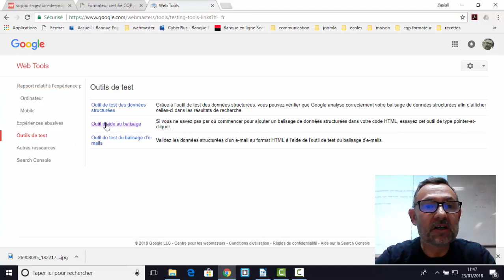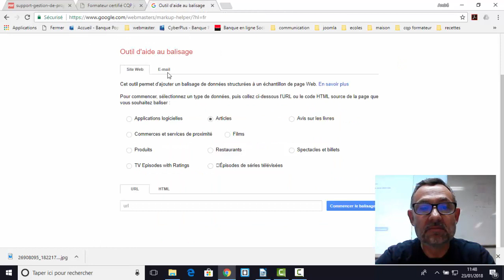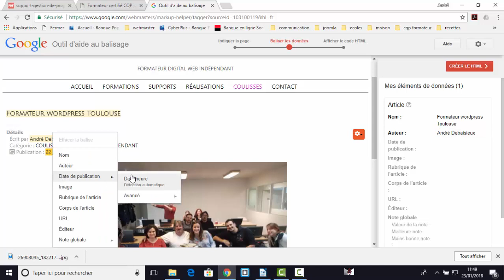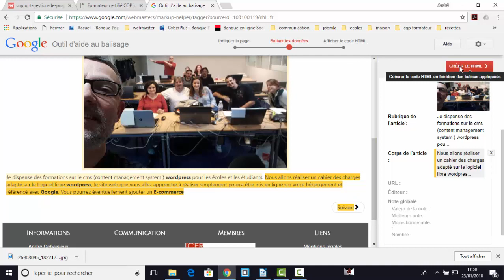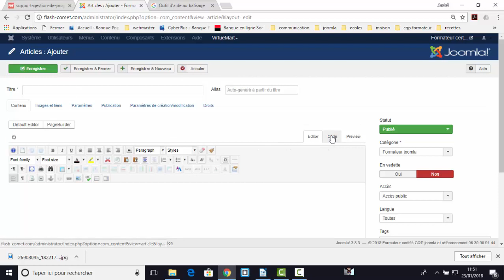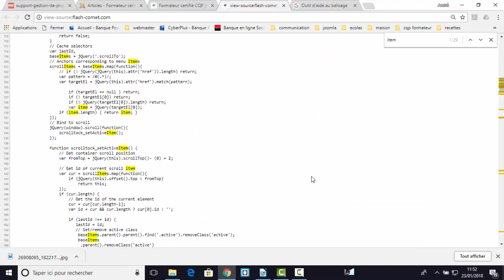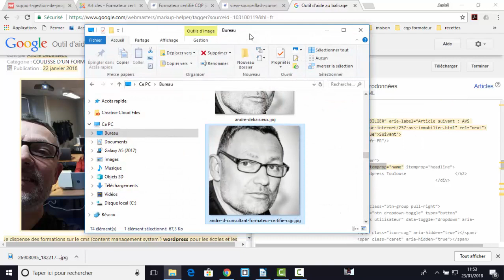Comment intégrer des balises micro-datas dans une page